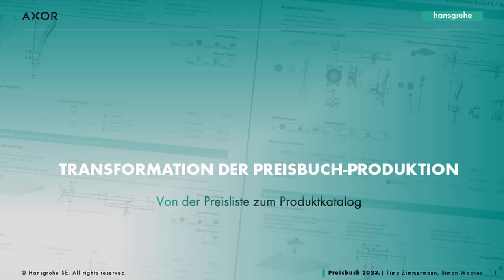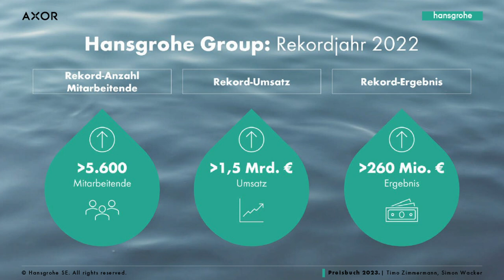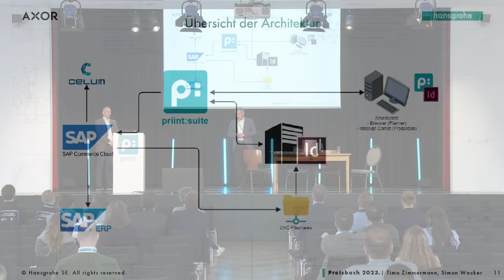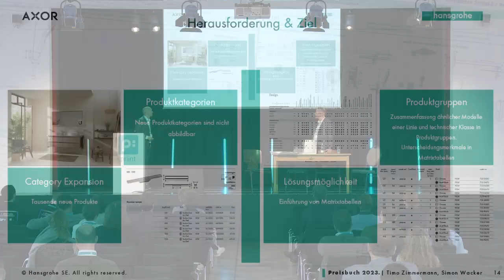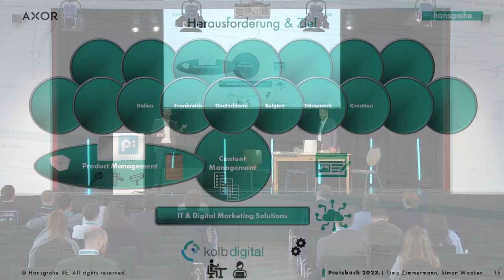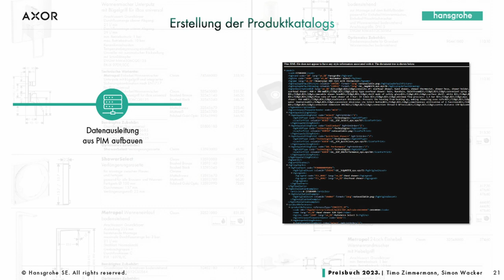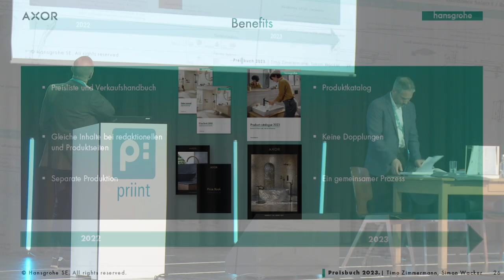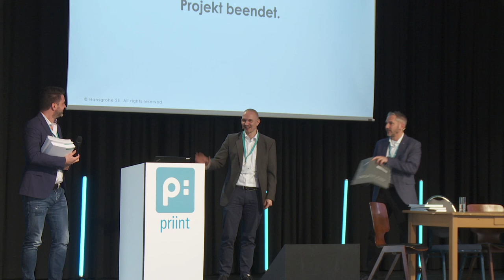Die Transformation der Preisbuch-Produktion bei Hansgrohe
In ihrem Vortrag auf dem diesjährigen priint:day präsentiert Hansgrohe den umfassenden Relaunch ihrer Preisbuch-Produktion – vom Hybris PrintCockpit über den Planner bis hin zu einem komplett neuen Layout. Wichtig waren dabei u.a. neue Templates, eine verbesserte Struktur und die Erweiterung des darzu- stellenden Produktportfolios. Nur so wurde die Transformation von einer einfachen Artikellisten-Ansicht hin zu komplexen Artikel-Matrizen mit unterschiedlichen Ausprägungen möglich. Seien Sie dabei und erfahren Sie, wie Hansgrohe den steigenden Anforderungen der letzten Jahre an ihre Preisbuch-Produktion erfolgreich begegnet ist.